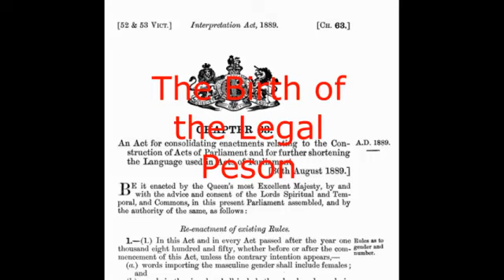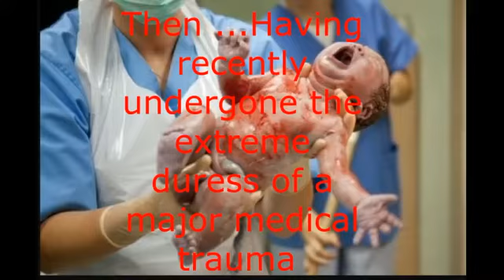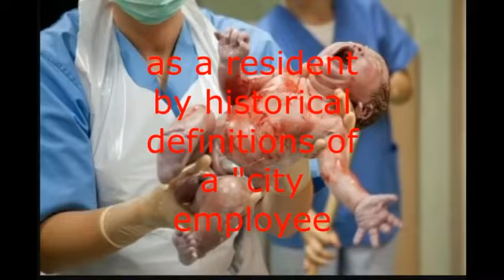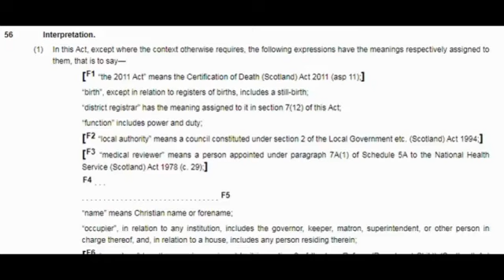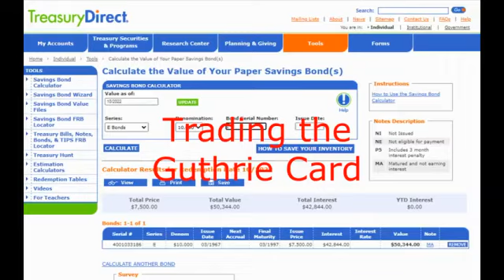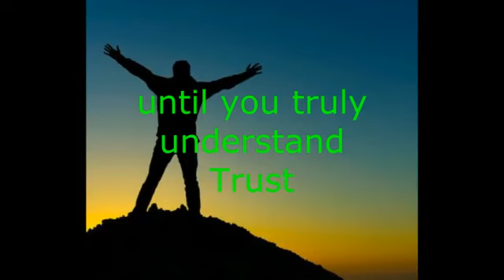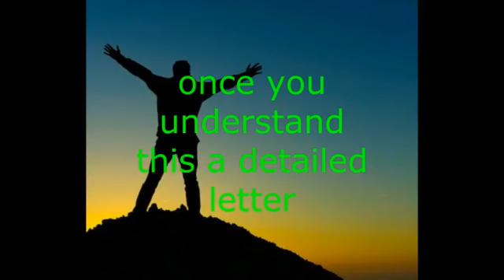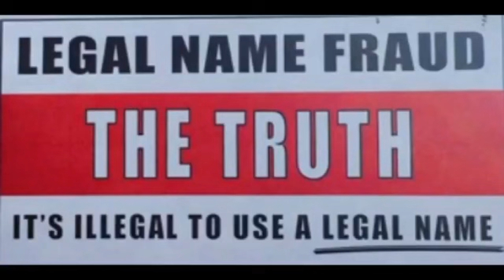Legal Person Company